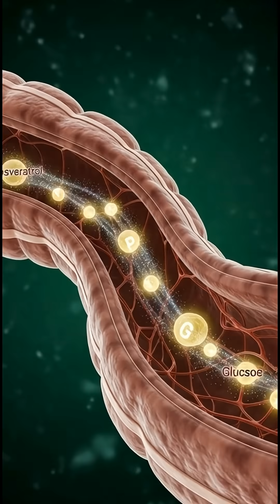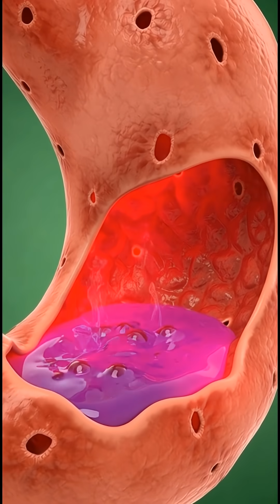Grapes in Your Body: A 3D Cinematic Journey